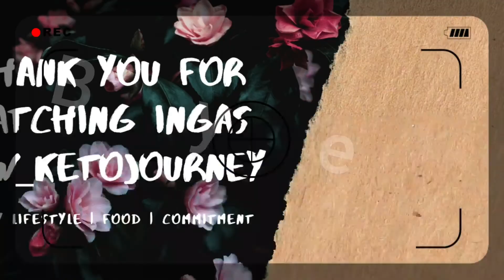WHAT YOU NEED TO KNOW BEFORE STARTING A NEW DIET!!! Things to consider for a new beginning!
Hey guys! In this video, you will find a few important things to consider before starting a new diet! It took me a while to prepare and get ready for it all, I wish there was someone at the time to talk about it with me. So here you go! I hope you will enjoy this video and it will suggest you to think about things you did not think before!

For some healthy food ideas, you can visit my instagram account: ingas_newketojourney